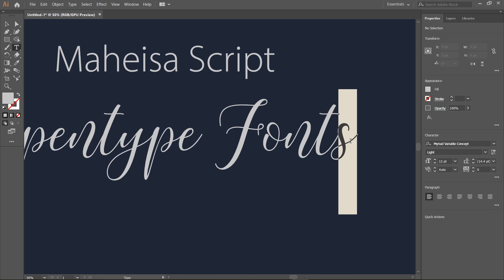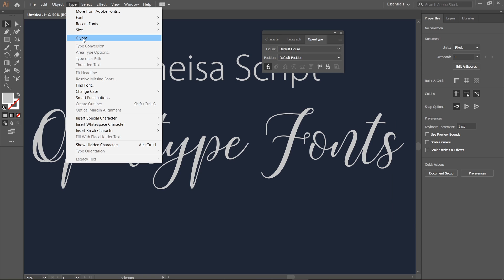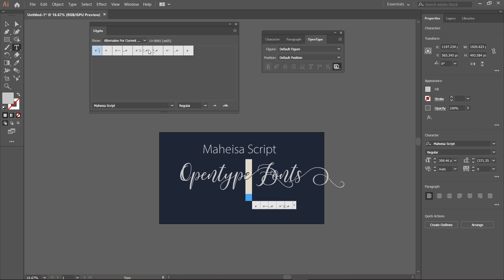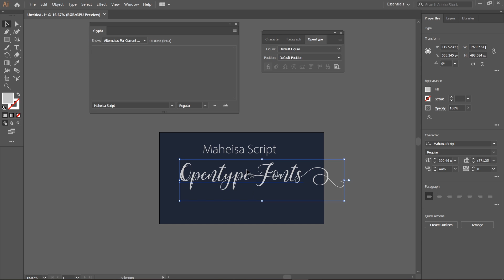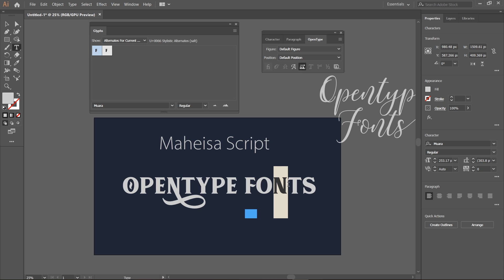Hidden Power of OpenType Fonts - اردو / हिंदी [Eng Sub]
Hello Everyone! Here a quick video about Hidden Power of Opentype Fonts. Well you must have seen lot of Truetype Fonts (.TTF) which are yes good but have limited capability. But on the other hand Opentype Fonts (.OTF) are very powerful as it has more space for characters, so many good quality OTF fonts contain alternative characters which can raise your Typography standard a bit higher.

Fonts I used in this video are
Maheisa Script and Muara
Both are paid fonts so I can't share links.